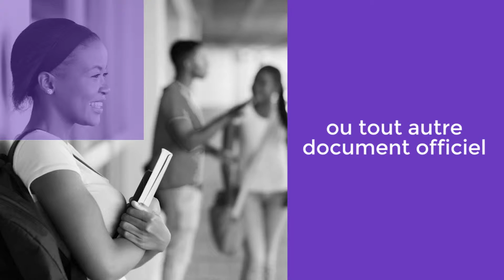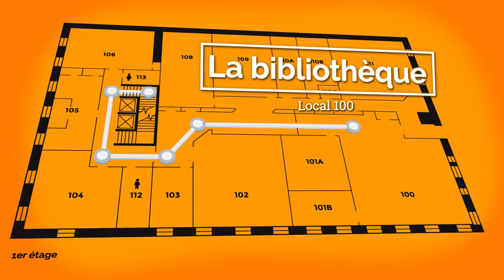O'SULLIVAN Programmes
Description